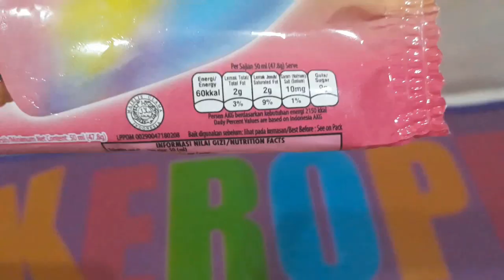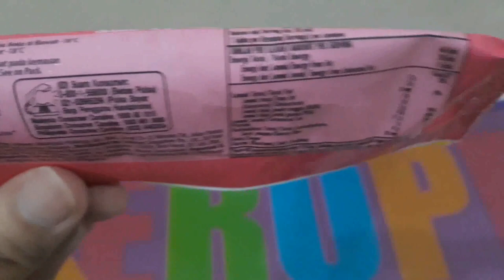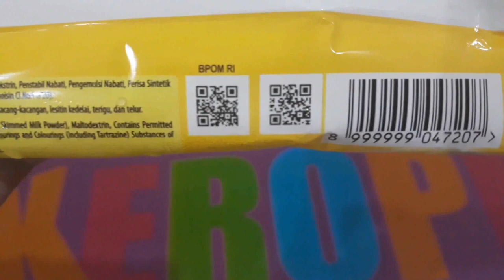WALL'S PADDLE POP RAINBOW ICE CREAM